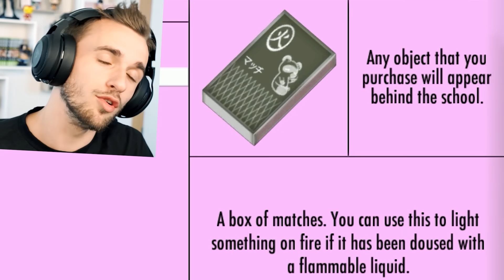JE LES BRÛLE TOUTES POUR SENPAI (Yandere Simulator)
Maintenant il n'y a plus AUCUNE limite. Même si y'en a jamais eu en fait.